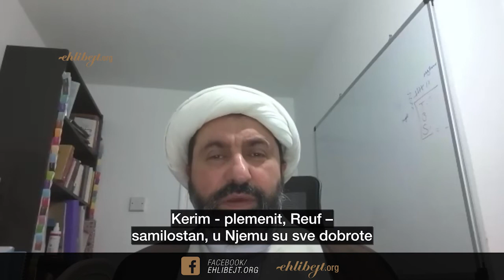Komentar dove Dževšen kebir 34/48 | Šejh dr. Šomali